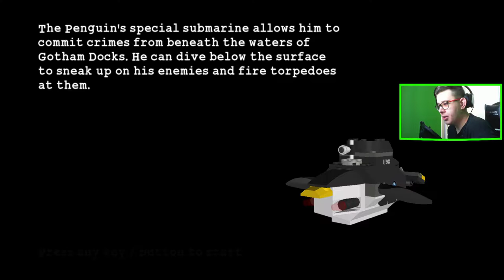LEGO BATMAN (7) : PINGWIN